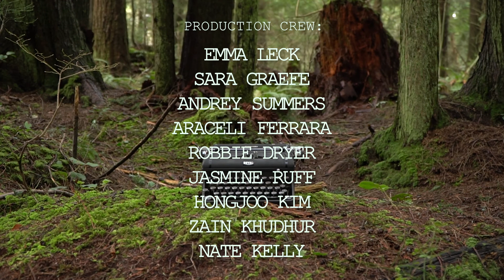Turkey - BNPR 2022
TURKEY is a coming-of-age comedy about roommates Sara and Josie, who are attempting to host their first-ever dinner party after moving to university. This is complicated by high emotions, cheap wine, and difficulty separating their identities from the traditions with which they grew up.

Written by Katya Kirschmann
Directed by Laura Reynolds

Starring:
Pascal Lamothe-Kipnes
Trisha Li
David Volpov

Recorded by Andy Scheier, Alec Preissler, and Jacob Prentice
Edited by Andy Scheier
Recorded at the NEST on March 21st 2022

BRAVE NEW PLAY RITES is an annual festival of new works written by playwriting students at UBC's School of Creative Writing. Founded in 1986 by Professor Bryan Wade, it is the longest-running new play festival in western Canada.